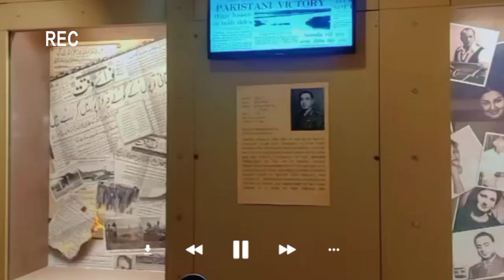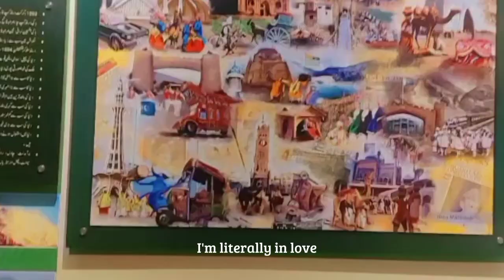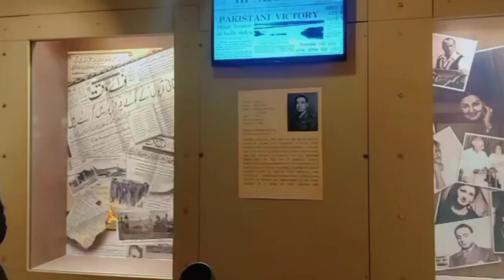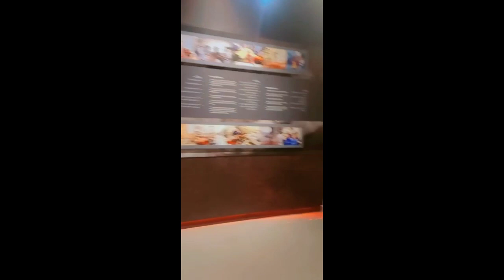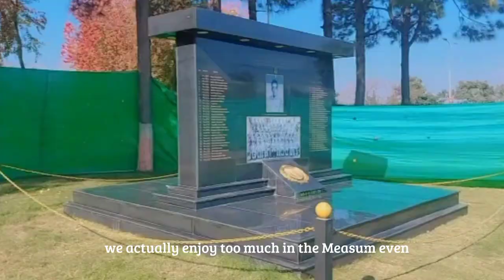School Trip Day🚍 | Aesthetic Vlog 🩹 | Army Measum ☁️ | Joyland 🎢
Hi Aesthetics 🦋
School Trip Day 🚍 Vlog by hadiasthetic 🥀
Fauji Foundation School trip to Army Measum and Joyland (Rawalpindi)